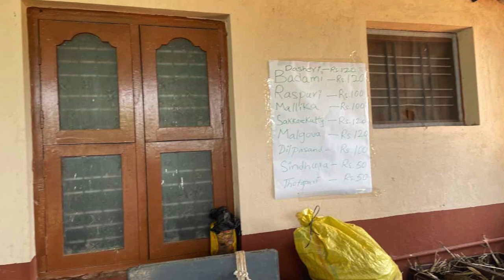Mango Farm | North Bengaluru | Organic Farming Experience | Mango Plucking (Must visit with kids)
Welcome to our YouTube video featuring the breathtaking Mango Farm in North Bengaluru! Join us on an incredible journey as we explore the wonders of organic farming and the joy of mango plucking. This is a must-visit destination for families with kids, where they can learn about sustainable agriculture while enjoying a fun-filled day amidst nature.

At G G Mango Farm, they follow strict organic farming practices, ensuring that their mangoes are grown naturally without the use of harmful chemicals.

In this video, you'll witness the picturesque landscapes of North Bengaluru, with sprawling mango orchards as far as the eye can see. Immerse yourself in the sweet fragrance of ripe mangoes as you stroll through the farm, handpicking your favorite fruits. It's an experience that will leave you with memories to cherish for a lifetime.

This farm is an educational paradise for children, providing them with an opportunity to understand the importance of organic farming and connect with nature. Let your kids indulge in the excitement of plucking fresh mangoes straight from the trees and savoring their juicy flavors.

Join us on this unforgettable adventure at the Mango Farm in North Bengaluru. Come and witness the magic of organic farming, enjoy the thrill of mango plucking, and create lasting memories with your loved ones. Don't miss out on this extraordinary experience that combines education, nature, and pure delight!